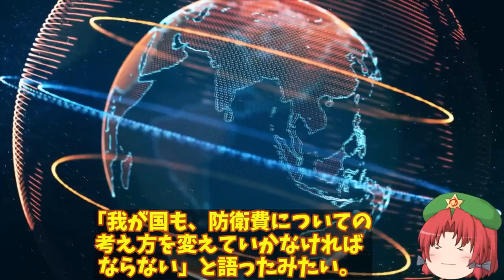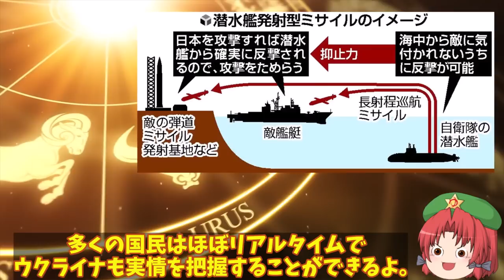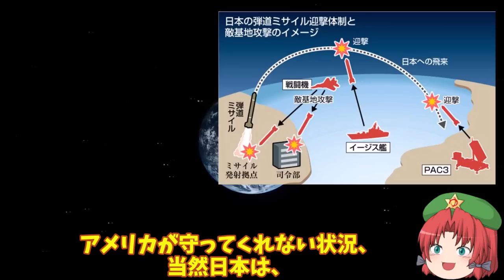防衛費拡大へ舵を切った日本政府！岸田政権反撃能力保有に6兆円規模予算？【ゆっくり解説・軍事News】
引用・転載「出典：海上自衛隊ホームページ」
引用・転載「出典：航空自衛隊ホームページ」
引用・転載「出典：陸上自衛隊ホームページ」